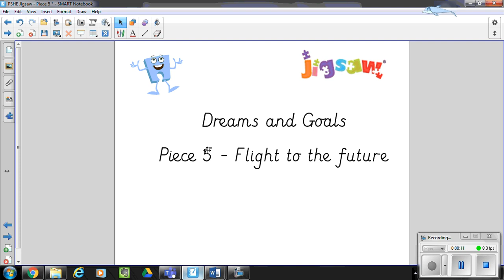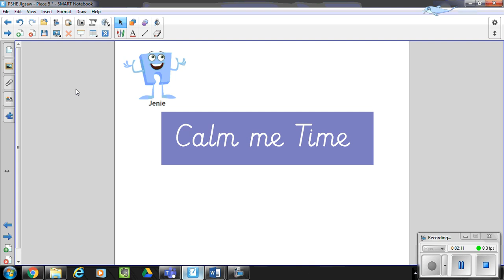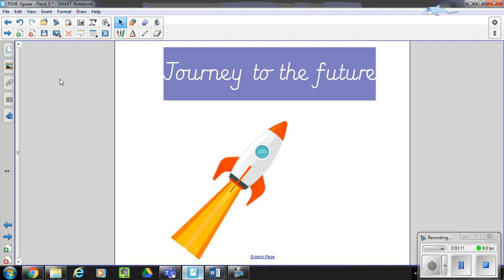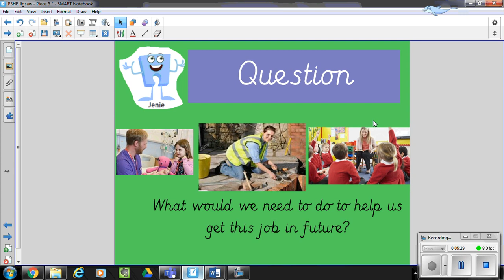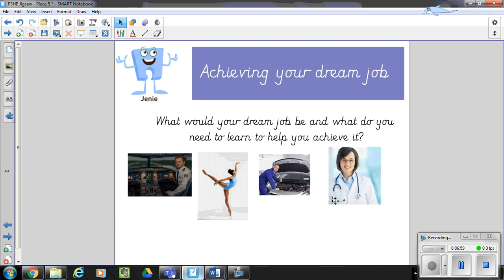Jigsaw session 5